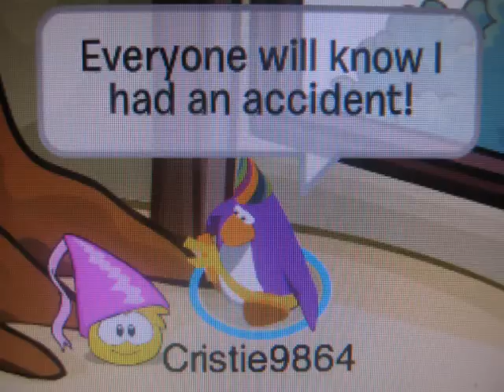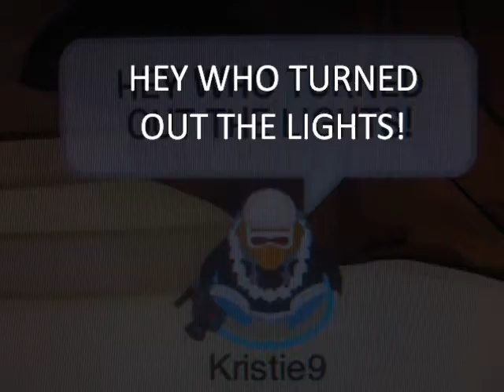Sister Mayhem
Tiffy gets told that she is Kristie's long lost sister. She and K K believe that, but then it's the lil sisters that made it all up! Watch this NEW episode of KRISTIE TV!